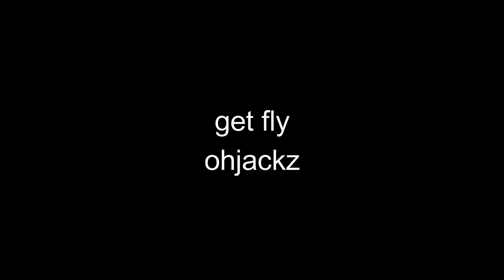GET FLY @MORPH2X | QUALED FOR ALL STAR FINALS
like if morph2x and xeptah should fight irl

USE CODE: “OHJACKZ” in the Fortnite item shop!

best fortnite controller settings pc, decals rarin, decals rarin fortnite montage, decals fortnite montage, ryft montage , ryft ,BEST LINEAR *AIMBOT* CONTROLLER SETTINGS FORTNITE (PS4/XBOX/PC), FortniteHighlights​​​​​​​